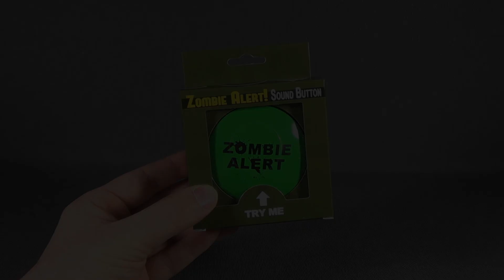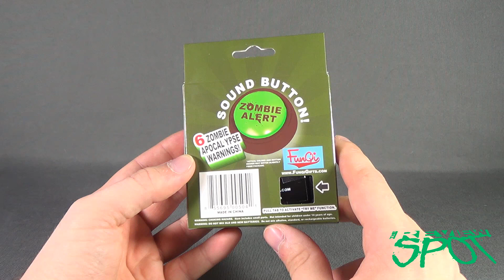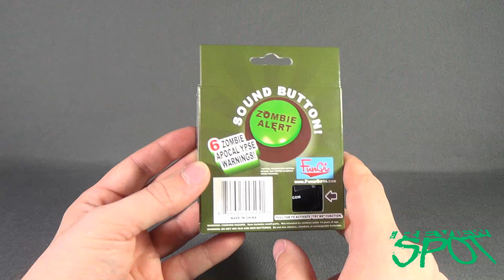Spooky Spot 2015 - Zombie Alert Button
On today's Spot, we'll be having a look at the Zombie Alert Button

If you'd like to help support the Review Spot channel, donations can be made via Paypal to

6975 Meadowvale Town Centre Circle
Suite #196
Mississauga, Ontario
Canada
L5N 2V7

and